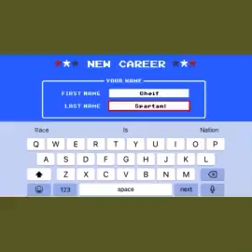Retro Bowl #1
Hello everyone my this is retrobowl again another game about football I love football and in this game hopefully someday we get to play with the Raiders but for right now let’s lead the Redskins to glory